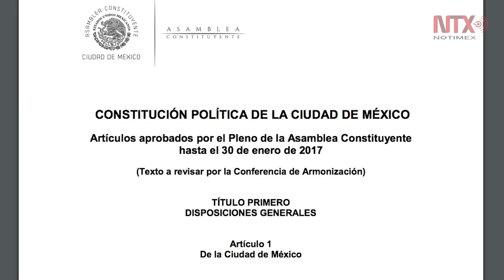Después de 4 meses de trabajo, lista la nueva Constitución de la CDMX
Durante la sesión de clausura de trabajos legislativos, los integrantes de la Asamblea Constituyente firmaron la primera Constitución Política de la Ciudad de México, conformada por 71 artículos y 39 transitorios